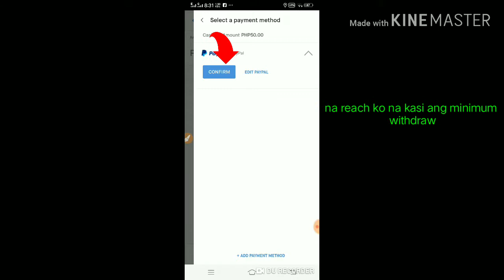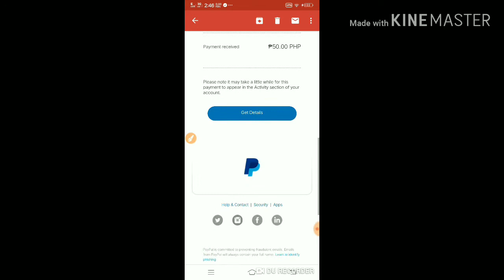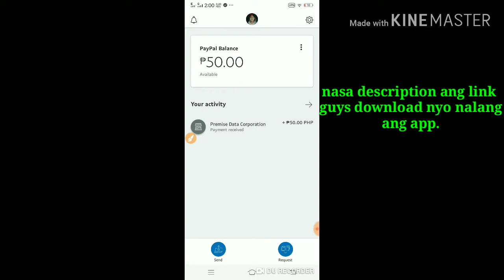Paano kumita ng P50 pesos araw-araw???🤔🤔 100% PAYING PREMISE APP